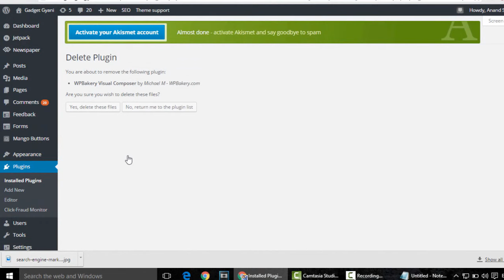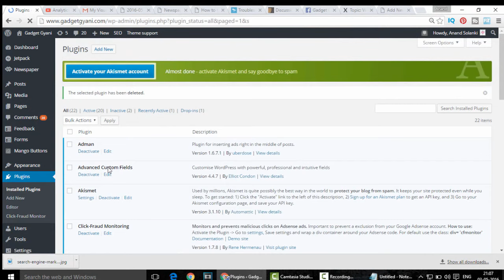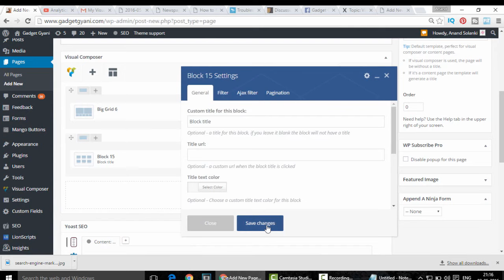Visual Composer not Working in WordPress 4.5 to 5.1 Fixed [Solved]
GUys, i update the visual composer plugin. Be sure to use updated version of the plugin.

Visual Composer is an excellent plugin for Page Builder that save your lot of working time on website content and its design. Visual composer is a drag and drops front-end and back-end page builder that helps you to manage all of the categories, menus, a template of your website. By using Wpbakery Visual Composer you can take full control of your WordPress Website, and you can build any design that you can imagine, and for this, you don't have to be a programming expert. But since WordPress 4.5 is released Visual composer not working. So here you find the solution for Visual Composer Not Working in WordPress 4.5.

Visual Composer Not Working in WordPress 4.5 Fixed

In Visual Composer by using Frontend editor and Backend Editor now, you can choose whether you want to work on the backend or move your page building process to front end and see the changes instantly. Visual composer is working fine in WordPress 4.1 and 4.4, but since WordPress is updated to WordPress 4.5.1, Visual Composer error is showing. When you want to change something or want to edit your before pages, or you want to build a new homepage for your website, you'll see Visual Composer is continuous keeps loading, and you are not able to use Visual Composer Because of Visual Composer no Working.

How To Fix Visual Composer Not Working in WordPress 4.5 and Wordpress 4.8.1

First Deactivate your old Visual Composer from an installed plugin or If you have Newspaper theme installed in WordPress 4.5, then Go to Newspaper Theme Plugin and Deactivate the Visual Composer plugin.
After Deactivating the Plugin Delete The "WpBakery Visual Composer" from the "Installed Plugin."
After Deleting it, Download the Premium Fixed WPBakery Visual Composer.

After downloading upload this Js_composer.Zip file in WordPress plugin and Activate it.
Now go to ADD NEW PAGE and click on Backend Button now you can use you, visual composer.

You don't have to activate the plugin, it's activated and fixed for WordPress V4.5. If you have any query or any problem just comment down below or just watch this video here, you see the step by step of the process.